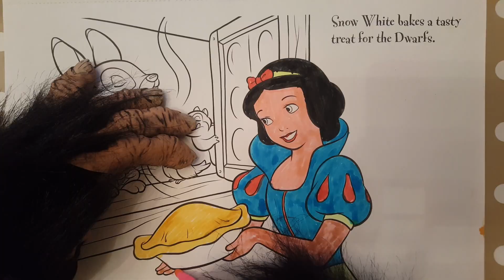Arts for kids with Colourilla.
Monkey colouring in Snow white learning colour with Colourilla
Colours and shapes for children Learning colours Ariel and Prince Eric colouring with Colourilla